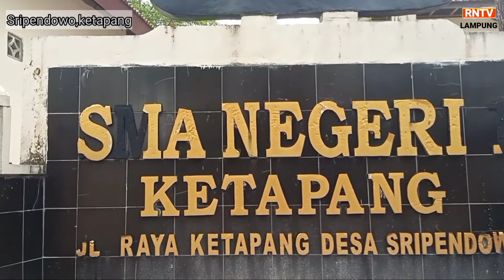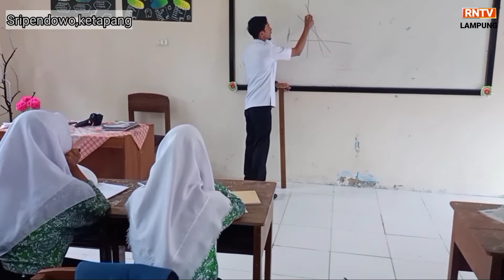SMA NEGERI 1 KETAPANG LAMPUNG SELATAN,SAMBUT PERAYAAN 17 AGUSTUS DENGAN WACANA LOMBA JALAN SEHAT.